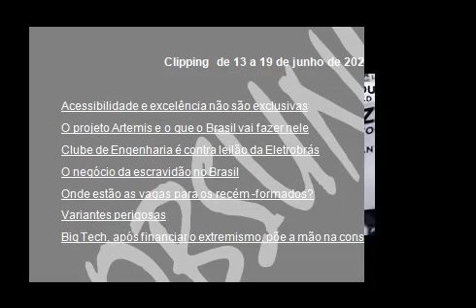clip13a19junv2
Clipping com informações e discussão sobre ciência, educação e tecnologia